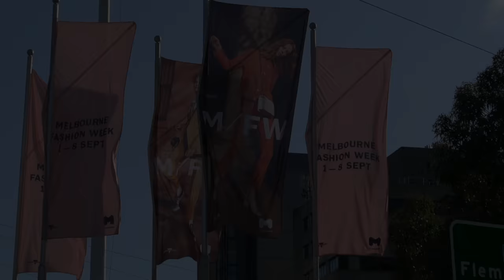Kangan Institute - Rags To Runway Fashion Show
How about studying Fashion at Kangan Institute?